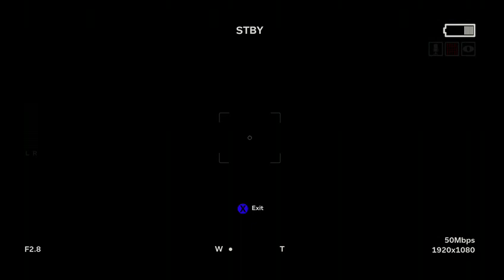My Wife's Pregnant???? (Outlast 2, Episode 2)